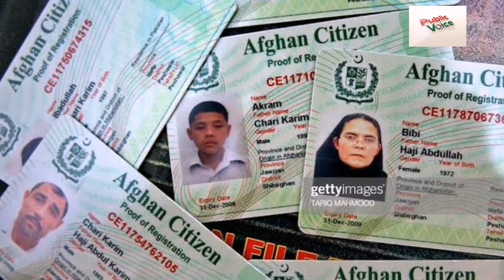A documentary About issues in Afghan Refugees Camp in Loralai Balochistan Pakistan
A documentary About issues in  Afghan Refugees Camp in Loralai Balochistan Pakistan this documentary is about issues of education. Health. Water, Coronavirus and Afghan Refugees cards Afghan refugees in Pakistan